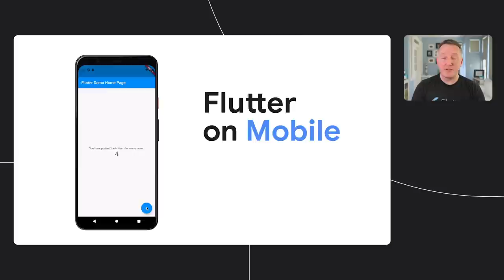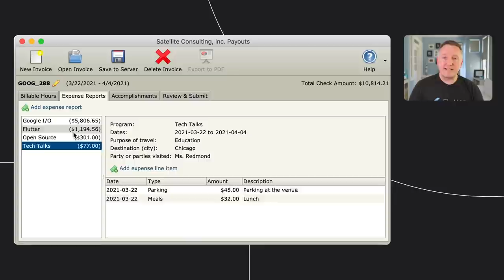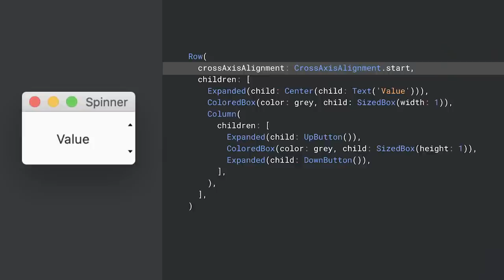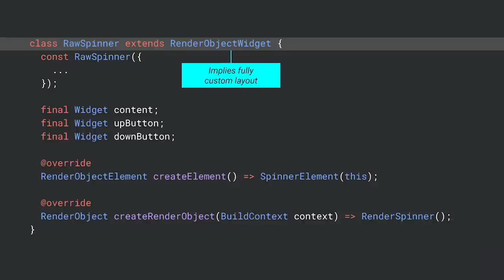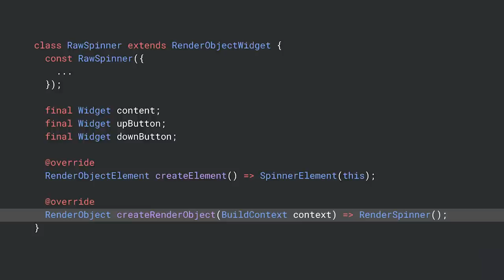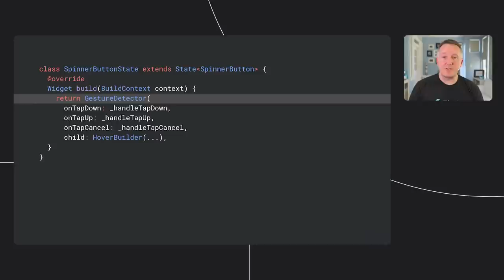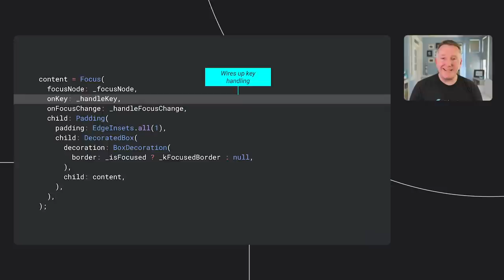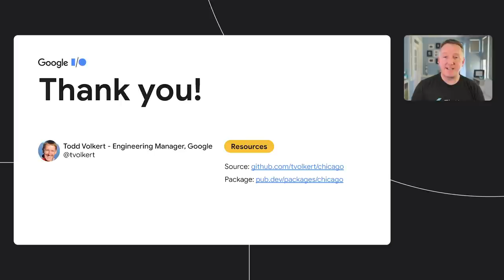Building a desktop design language with Flutter | Session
Learn how to build a custom widget set for desktop now that Flutter supports desktop applications. We walk you through the creation of a retro-styled Spinner widget that works on Windows, Linux, and MacOS.

Speaker(s): Todd Volkert

product: Flutter - General; event: Google I/O 2021; fullname: Todd Volkert; re_ty: Premiere;